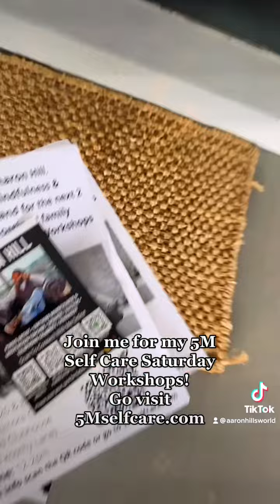Catonsville! Join Me Saturday For Self Care!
Catonsville! Join me this Saturday for 5M Self Care Saturdays!

12-2pm @ 10 St. Timothy Lane

A family-friendly, interactive musical workshop!

@ The Clubhouse in Catonsville
Adults 21+ $10
Kids/Teens $5

This Family Friendly interactive and musical workshop led by Yours truly a (Certified Mindfulness & Meditation Teacher), will teach you how to use Music, Movement, Meditation, Mindfulness & Mantras to decrease your stress, anxiety, grief, depression, improve your sleep and increase your peace.

Click this link for registration and or pay at the door.